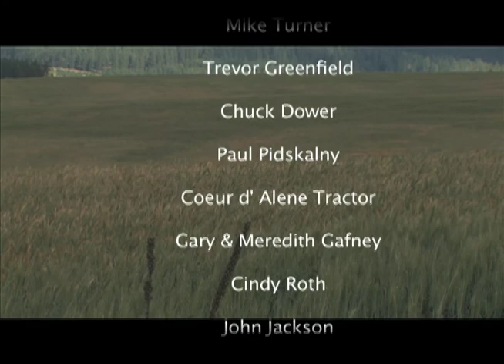The Farmer and the Lawyer a short film by KNIFVES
A lawyer goes hunting illegally on a farmers property, with his "legally" blonde girlfriend.
Our mentor on this project was well know hollywood DP Don Thorin The cameraman and editor was Pat Ficek